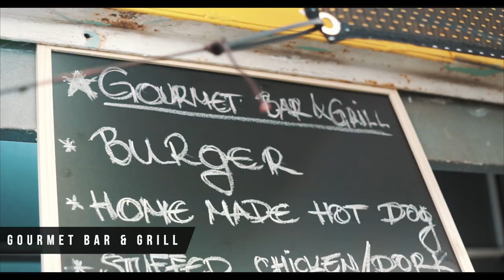IFR Village | Official After Movie | IFR Champions Cup 2019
IFR Champions Cup 2019 IFR Village Official After Movie / Highlights, held on the 7th and 8th of September 2019 at the Marsa Sports Grounds.
A 7-a-side iGaming - Fintech - Real Estate football tournament 🏆
Networking 🤵 Football ⚽ Charity 💖
In aid of:
Puttinu Cares & ALS Malta
Kind's, The Stars Group, Teamsport Malta, JUGS Malta, Quicklets & Zanzi Homes Attard - QLZH, Valletta Waterfront, Betsoft Gaming, Trustly, Catena Media, SIGMA - World's Igaming Village, Betsson Group, Genesis Global Limited, & Gourmet Bar & Grill